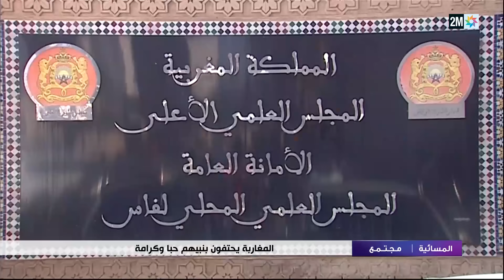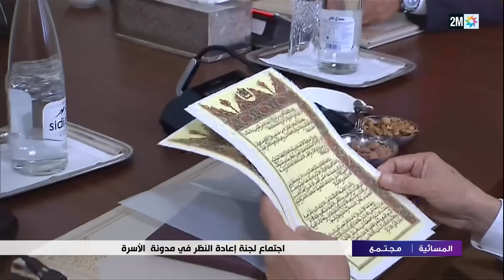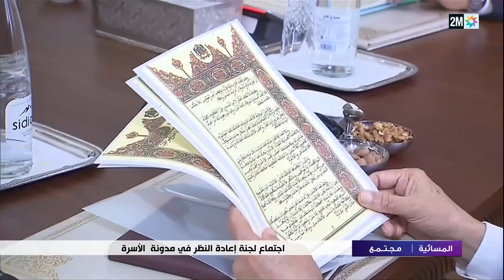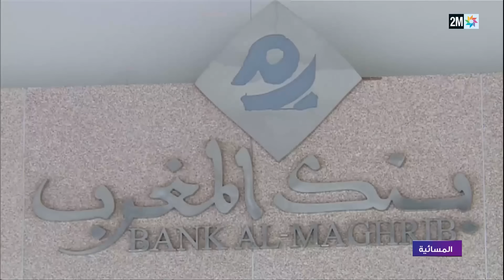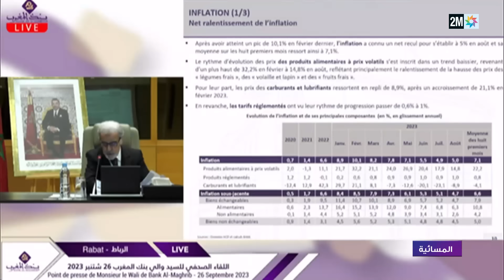المسائية : الأربعاء 27 شتنبر 2023